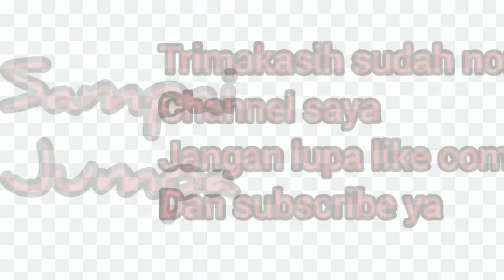tumis kikil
tumis kikil masakan yg mudah dan sederhana namun sangat enak dinikmati

bahan :
1/2 kg kikil dipotong dadu
5buah cabe hijau dipotong serong
5buah cabe merah diiris
5siung bawang merah diiris
1siung bawang putih diiris
2lembar daun salam
bumbu kaldu garam dan minyak secukupnya